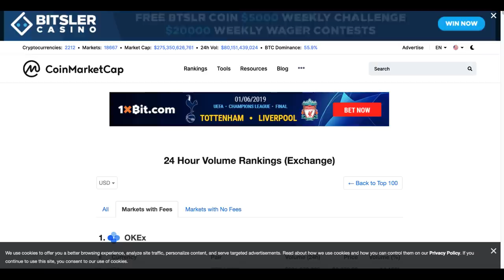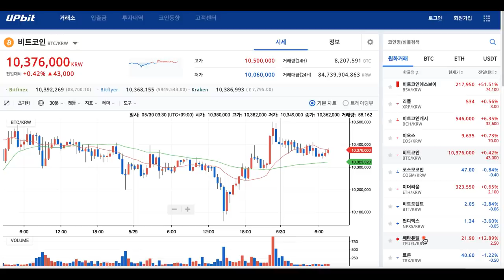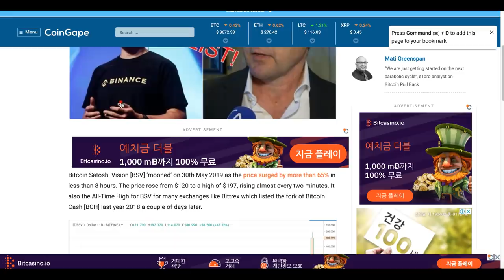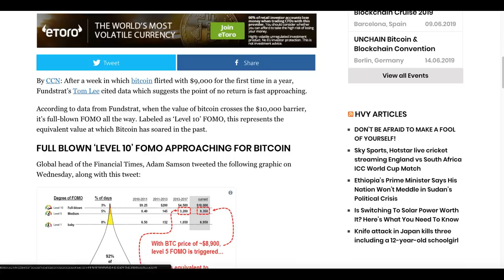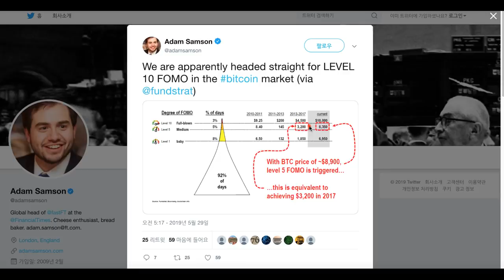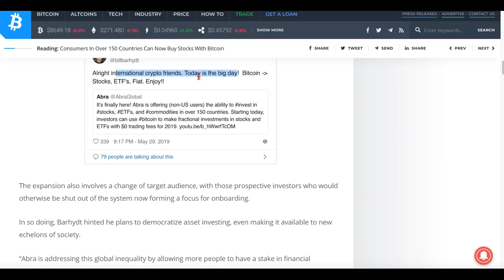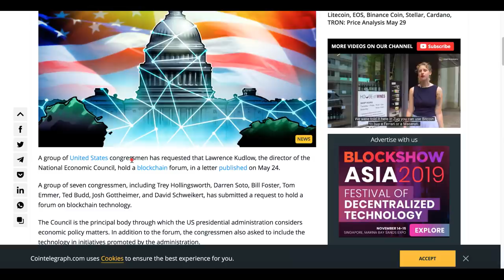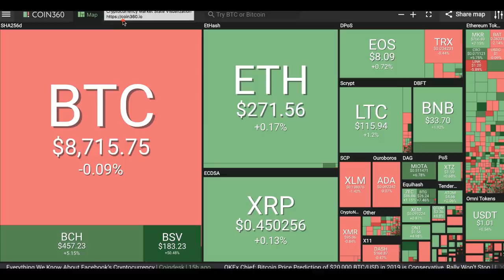[굿모닝 비트코인][굿모닝 비트코인] 0530 비트코인 횡보, 다음은 알트코인이라는 신호일까, BSV 급등 이유는?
비트코인이 횡보를 이어가는 와중에 알트코인들의 상승세는 돋보이는 아침입니다.시장의 대장주인 이더리움,리플도 다소 잠잠한 모습인데요.

그런 와중에 비트코인SV는 기록적인 급등세를 기록하고 있고, 다른 알트코인들도 각자의 이슈에 따라 상승세를 기록하는 중입니다.

오늘 시장을 전문가들은 어떻게 분석하고 있을까요?
자세한 소식은 영상으로 살펴보시죠!